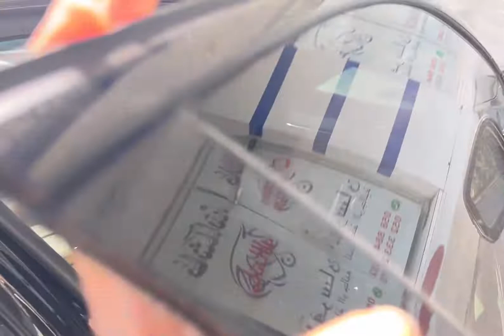Eid milad un nabi mubarak ho||Lunch main banai Arabian rice ||Bachon ko park le kar gai